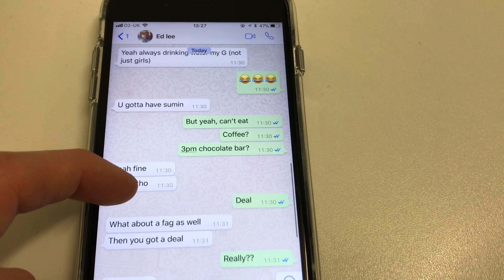Day 3 - What a week of junk food and no exercise actually does to you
As seen in The Daily Mail, The Mirror, The Sun and The Daily Star, it’s day 3 and the effects of a few days eating unhealthily is starting to kick in.